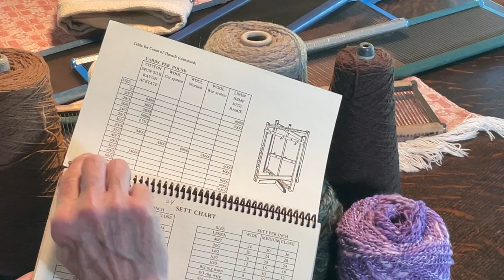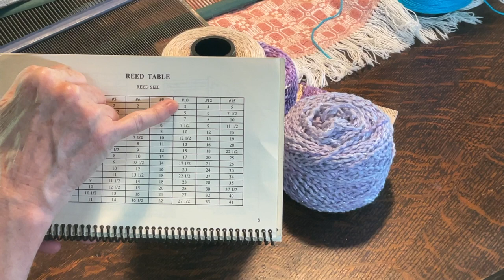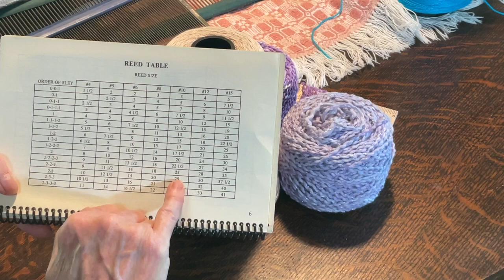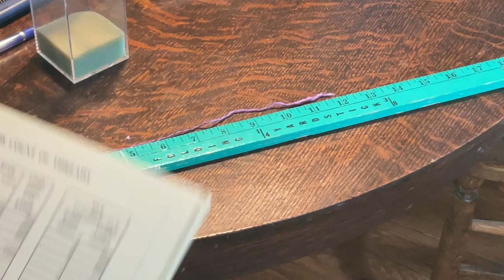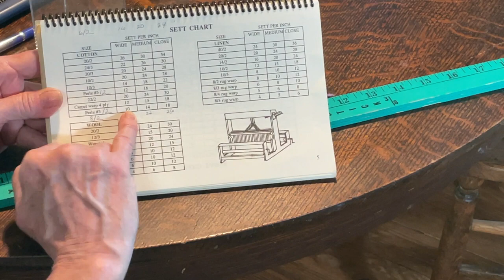Weaving yarn sizes, reeds- PART 1 of 7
There are many ways weavers used to help them.  Here are on weavers personal tips for choosing yarn, reed and determining ends per inch.  Hopefully you will find this helpful.  (I did catch my verbal math error - note correction on the recording screen. LOL)

The books used as references in the recording are:  Handbook of Timesaving Tables for Weavers snd Spinners by Bettie Roth and Chris Shultz and The Weavers Companion by Handwoven Magazine.

Note - Margery has been weaving since 1991. She is a master artisan and member of the Pennsylvania Guild of Craftsmen.
You can also check out what is in the Etsy shop